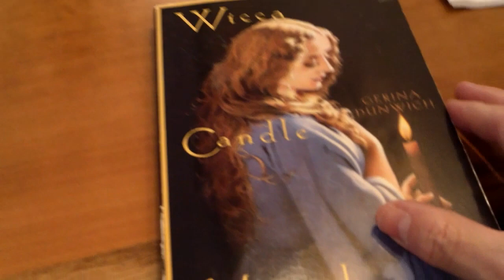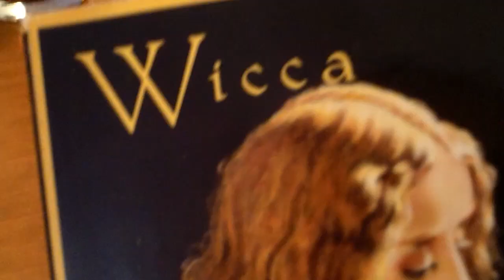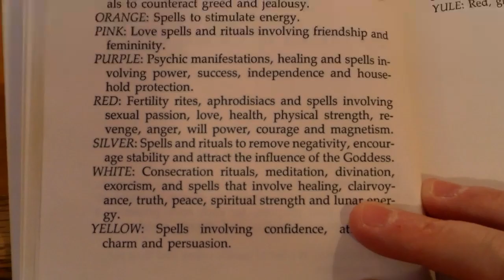How to Work with the White Star of Witchcraft with Lord Ision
Join me as I teach how to work with the White Star of Witchcraft...